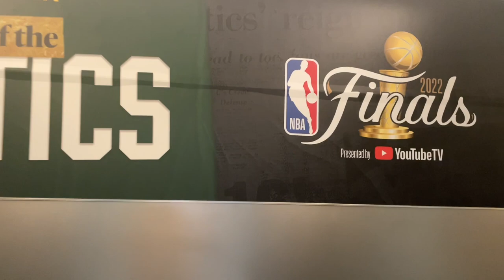GOING TO GAME 3 OF THE 2022 NBA FINALS! WARRIORS VS CELTICS! AN UNBELIEVABLE EXPERIENCE!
This is the video you guys have been waiting for the last month and a half. I am back with the game vlogs and what a game to return on! It is Game 3 of the NBA Finals between the Western Conference Champion Golden State Warriors, and your Eastern Conference Champion Boston Celtics! All I can say is what a night. It was an experience that I will never forget and the game itself topped it all off. The Celtics got a HUGE game 3 victory on a final score of 116-100. The Celtics are up 2-1 in the series and are 2 games away from Banner 18! Nelly performed at Halftime, Paul Pierce snuck into the pregame show right where I was, I linked up with GRD who is one of the most well-known Celtics fans through Instagram and passed by Zaza Pachulia. Again, a moment that I will never forget, and here is what it is like to be at an NBA Finals game!